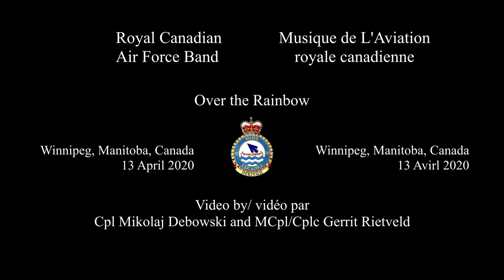Over the Rainbow - RCAF Band Brass Quintet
When Italy went into a country-wide lockdown in response to rising numbers of coronavirus cases, residents began posting rainbows in their windows with the slogan “Andrà tutto bene” – everything will be alright. As we began social distancing measures in Canada, rainbows began appearing in windows throughout Québec with the hashtag çavabienaller before spreading across the rest of the country. The RCAF Band Brass Quintet would like to help spread this message of hope and optimism with their performance of “Over the Rainbow” arranged by Rick Rangno.

Performed by:
WO/Adj Matt McCrady and MWO/Adjum Bruno Godère, Trumpets/trompettes
Cpl Greg Jones, French Horn/cor français
Cpl Mikolaj Debowski, Trombone
Cpl Aaron Eggen, Tuba

Video Editing by Cpl Mikolaj Debowski
Sound Editing by MCpl Gerrit Rietveld
Additional Support by 17 Wing Imaging

Lorsque l'Italie est entrée dans une zone de confinement dans tout le pays en réponse à l'augmentation du nombre de cas de coronavirus, les résidents ont commencé à afficher des arcs-en-ciel dans leurs fenêtres avec le slogan «Andrà tutto bene» - tout ira bien. Au début des mesures de distanciation sociale au Canada, les arcs-en-ciel ont commencé à apparaître dans les fenêtres du Québec avec le hashtag çavabienaller avant de se propager dans le reste du pays. Le Quintette de cuivres de l'ARC voudrait aider à diffuser ce message d'espoir et d'optimisme avec sa prestation de «Over the Rainbow» arrangée par Rick Rangno.